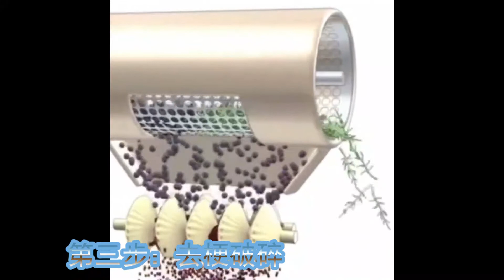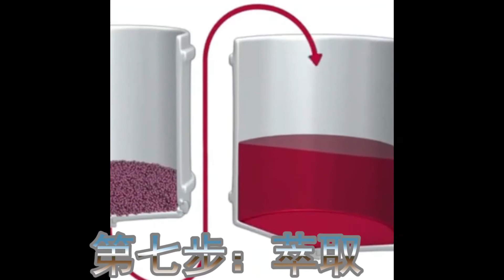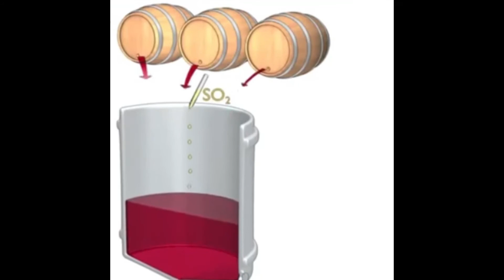附件二：一分钟广告示范